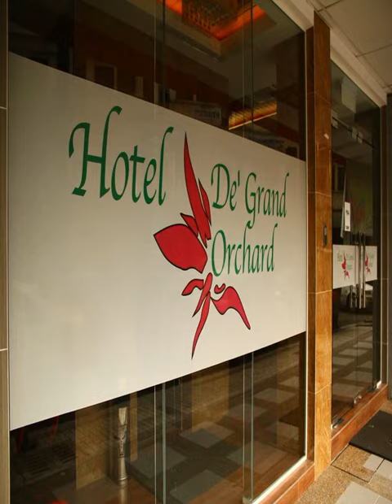Hotel De'Grand Orchard - Kuala Lumpur - Malaysia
Hotel De'Grand Orchard hotel city: Kuala Lumpur - Country: Malaysia

Address: 81-83 Medan Bunus Off Jalan Masjid India; zip code: 50100

Hotel De'Grand Orchard is located in central Kuala Lumpur, a 3-minute walk from Masjid Jamek Putra LRT Station and Star LRT Station. It offers a 24-hour front desk and free Wi-Fi throughout the building.

 -- L'Hotel De'Grand Orchard se situe dans le centre de Kuala Lumpur, à 3 minutes de marche de la gare Masjid Jamek des lignes de LRT Putra et Star.

 -- El Hotel De'Grand Orchard está situado en el centro de Kuala Lumpur, a 3 minutos a pie de las estaciones LRT de Masjid Jamek Putra y Star. Ofrece recepción abierta durante las 24 horas y conexión Wi-Fi gratuita en todas las instalaciones.

 -- Das Hotel De'Grand Orchard begrüßt Sie im Zentrum von Kuala Lumpur und ist einen 3-minütigen Spaziergang von den LRT-Stationen Masjid Jamek Putra und Star entfernt. Es bietet Ihnen eine 24-Stunden-Rezeption und kostenfreies WLAN im gesamten Gebäude.

 -- Hotel De'Grand Orchard ligt in het centrum van Kuala Lumpur, op 3 minuten lopen van de LRT-stations Jamek Putra en Star. Het hotel biedt een 24-uursreceptie, en in het hele gebouw kunt u gratis gebruikmaken van WiFi.

 -- Situato nel centro di Kuala Lumpur, a 3 minuti a piedi dalla stazione LRT Masjid Jamek Putra e dalla stazione LRT Star, l'Hotel De'Grand Orchard offre una reception aperta 24 ore su 24 e la connessione Wi-Fi gratuita in tutto l'edificio.

 -- Hotel De'Grand Orchardはクアラルンプールの中心部に位置し、LRTのマスジット・ジャメ駅とスター駅から徒歩3分です。24時間対応のフロントデスク、館内全域での無料Wi-Fiを提供しています。  De’Grand Orchard HotelはLRTプトラ駅とスリアKLCCモールから徒歩3分、キャップ広場から徒歩5分、モノレールのメダン・トゥアンク駅から徒歩10分です。 ...

 -- Hotel De'Grand Orchard酒店位于吉隆坡市中心，距离Masjid Jamek Putra轻轨站及Star轻轨站有3分钟的步行路程。酒店设有24小时前台，其各处均提供免费无线网络连接。  De’Grand Orchard Hotel酒店距离Putra轻轨站和Suria KLCC Mall商场有3分钟的步行路程，距离Cap Square广场有5分钟的步行路程，距离Medan Tuanku单轨列车站有10分钟的步行路程。 ...

 -- Отель De'Grand Orchard расположен в центре города Куала-Лумпур, в 3 минутах ходьбы от трамвайных остановок Masjid Jamek Putra и Star. К услугам гостей круглосуточная стойка регистрации и бесплатный Wi-Fi во всем здании.

 -- يقع فندق De'Grand Orchard في وسط العاصمة كوالا لمبور، على بُعد 3 دقائق سيرًا على الأقدام من محطة مسجد جاميك بوترا LRT ومحطة ستار LRT، ويوفر مكتب استقبال يعمل على مدار الساعة، وخدمة الواي فاي المجانية في جميع أنحاء المبنى.